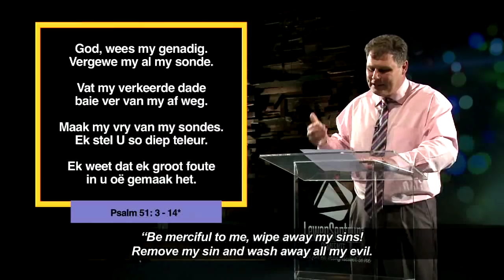Die Woord Erediens S4 Episode 18 - 30 Desember 2018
Ons sluit die reeks af wat gehandel het oor die vroue van Kersfees en vandag praat Prediker Andries Enslin oor Batseba.